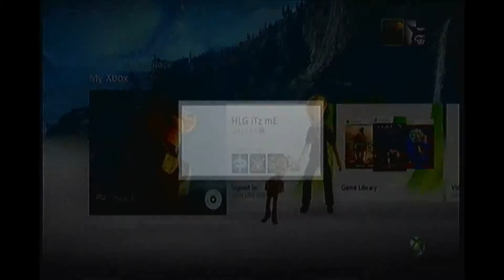Quality test 5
faytfuyfgsduyffsd